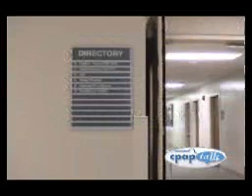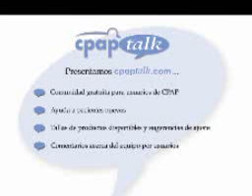CPAP.com Introduccion al Laboratorio de Sueno Apnea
Este vídeo es ayudar a poblar entiende el proceso que uno va típicamente a través a conseguir diagnosticado con apnea del sueño y también a encontrar la presión el fijar ideal para ese paciente. Si usted tiene preguntas, póngase en contacto con nuestros expertos CPAP o llamando al 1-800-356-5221.